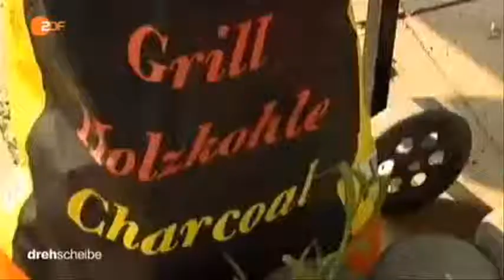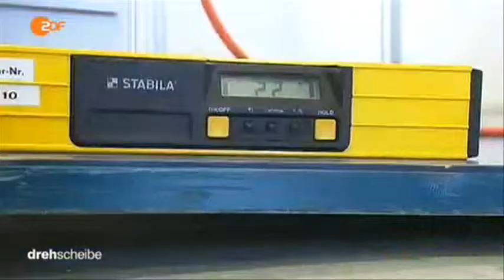0276 rizne ZDF 140610 dde 436k p5v11 21 20